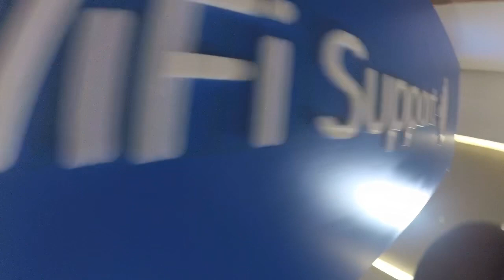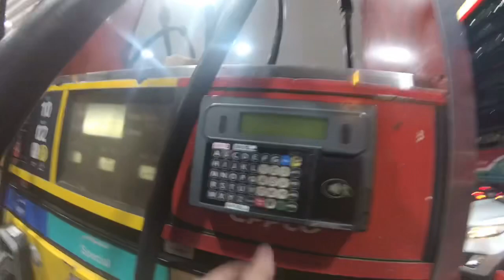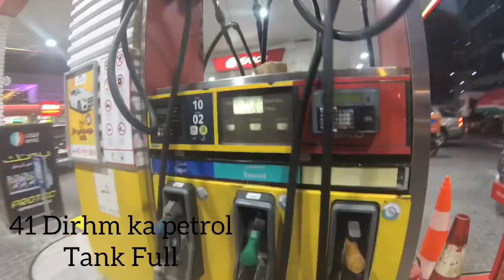2nd Vlog Ajka Din Bht Sad 😢 Tha Dubai main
Musician: Rook1e